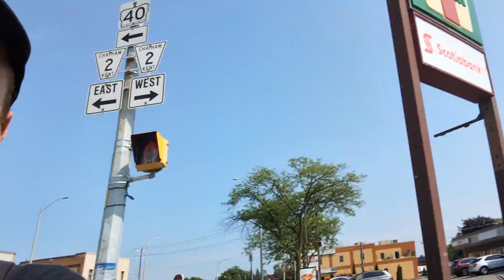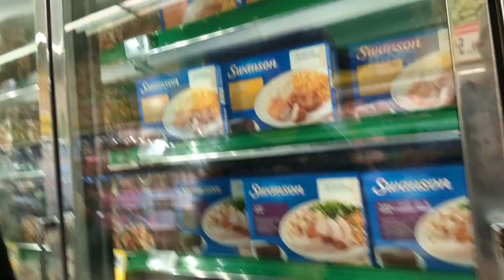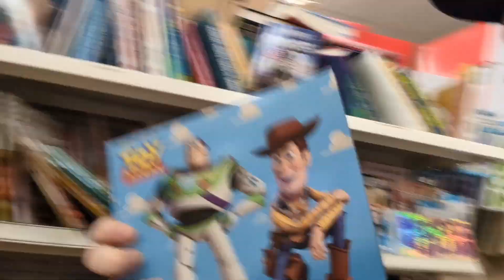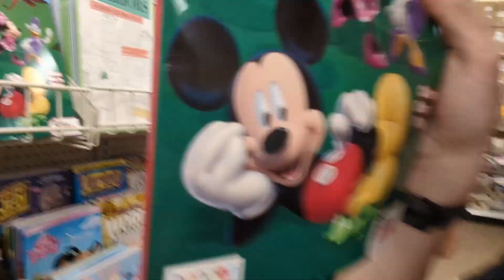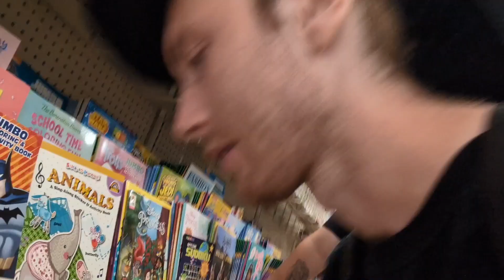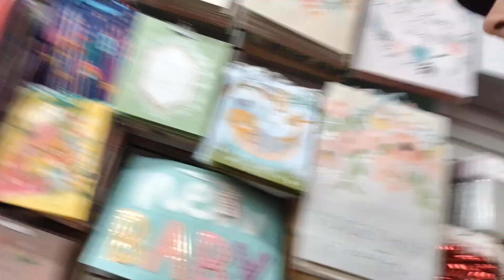[VLOG] Doing some busking downtown today. Hung out with Dustin. Jul 23, 2024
Today I'm doing some busking downtown today at Skinny's Bar and the Family Skateboard Company! I also hung out with Dustin for a bit today as well. Hope you enjoy the vlog.

Go follow Dustin on Instagram.

Go follow Dustin on Tiktok.

Go follow Dustin's car account on Tiktok.

Go listen to my new song 'Eternal Pain' on Soundcloud!

Go listen to my new song 'Death Angel' on Soundcloud!

Go follow my music Instagram account!